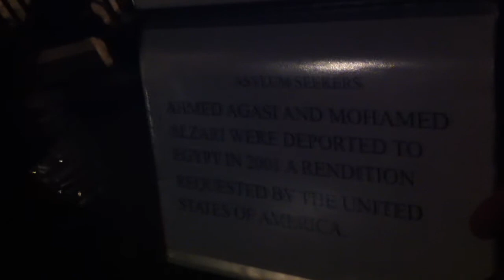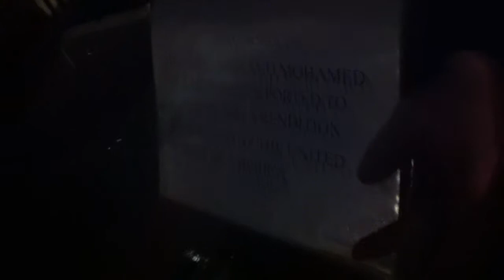Nicolas Mutch /Cherwell interviews WikiLeaks/Assange supporters, Ecuadorian Embassy 23.01.2013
IMG_5282.MOV Nicolas Mutch of Cherwell interviews supporters of WikiLeks and Julian Assange outside the Ecuadorian Embassy, London, 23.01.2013. Plus, is Fell a Troll?

On the Occasion of Julian Assange's participation at the Oxford Union Sam Adam's Award, honouring Whistleblowers from the Intelligence Community, Simone Webb, Oxford Student  LGTQ officer, and Zoe Stavri (AnotherAngryWoman) organised protests outside Oxford Union and the Ecuadorian Embassy, London respectively, on the basis that Julian Assange was evading justice and therefore he should not be given a platform to speak at the Oxford Union Sam Adams award. In the planned London protest, no protestor actually turned up, not even the organiser.

Outside the Ecuadorian Embassy the well attended Daily Vigil in support of Julian Assange and WikiLeaks saw its numbers swell as ppl hearing of the planned protest went down to Hans Crescent, Knightsbridge to stand in solidarity. Two journalists came to cover the anti-Assange protest witnessed that this was a non event but did not walk away empty handed as my amateur video captures.

At the end of the video, you see my interaction with a young man (Fell) who I had heard speak to supporters while I was filming the  Cherwell journalist. Fell caught my attention because he seemed to be not genuine in his enquiries and his manner of conversation reminded me of a pattern I have often come across on-line by what are often referred to as Trolls, to see the attempts of someone so young trying to lead a conversation, assuming a style of authority to defuse and confuse encouraged me to go over, film him and question him.

you can see what Fell has to say to Maxwell Ward Student Journalist from City University London, who interviews Fell about his opinions.